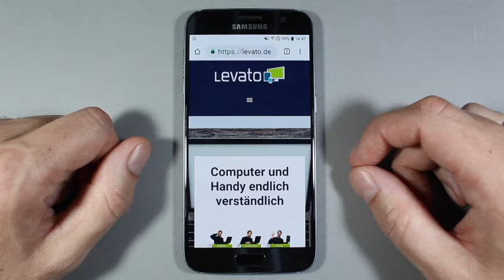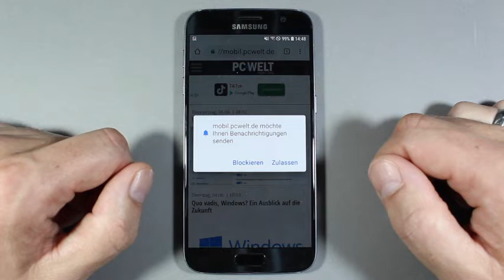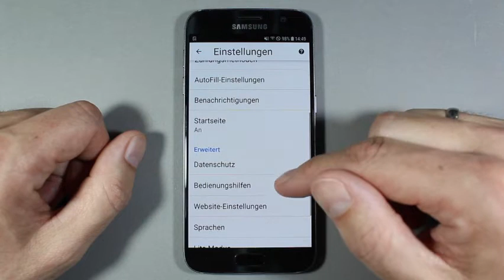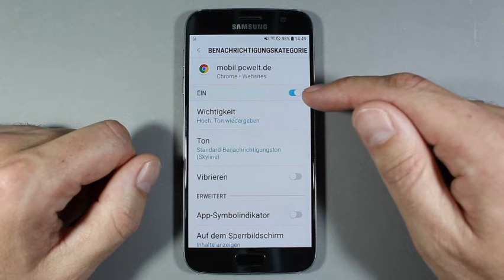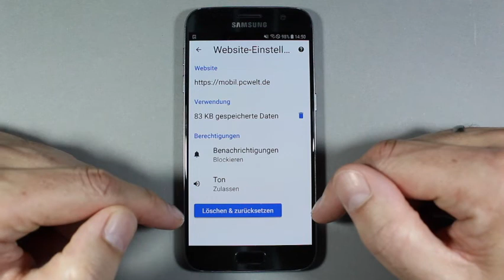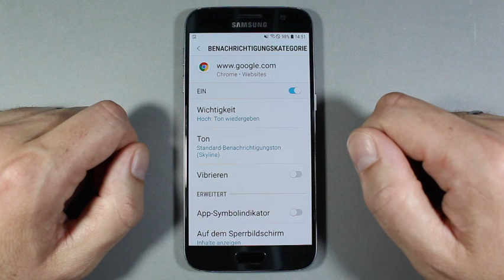Browser-Benachrichtigungen löschen bei Android (Chrome)